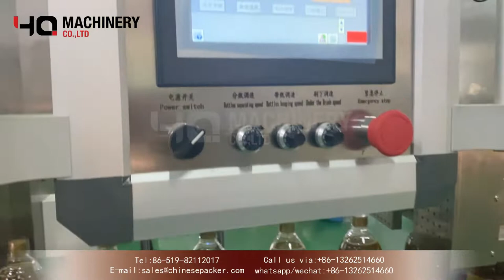High speed tamper evident neck band applicator for edible oil|YQ machinery bottle neck sleever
Our shrink sleeve labeling machines series use the newest shrink technology with PLC control touch screen. The humanize operation, the mainframe can be easy adjusted up and down with automatically. The bottle sleever has been accurately designed, even use this sleeve labeler machine with high speed for a long time, the sleever running is still very stable and smoothly.

We have many models with all kind of speed selection from 150/minute to 350/minute and is suitable for wide range, it can be modified according to the package’s shape. We always can meet your all kind of requirement no matter it is for cap or bottle. The machine is suitable for pharmaceutical, food industries, health-food, medicine, juice, milk, drink...etc.

The sleeve labeling machine is suitable for a wide range of industries and products. It is mainly suitable for various container bottles, container cans, shrink film packaging of various shapes and materials (such as: food and beverage, cleaning supplies, medicine, cosmetics and other plastic bottles, glass bottles, etc. Containers such as PVC, PET, PS, iron cans, etc.), which can be fully connected to the production line and operated on a single machine. Empty bottles or filled can be packaged and used. Fully automatic and fast packaging saves a lot of labor costs and greatly improves the packaging effect of the product. .

Features:
1. Significantly reflect the dual effects of efficiency and benefit after replacing manual sleeve labeling;
2. It is required to be simple to operate, with a certain automatic detection function, and an alarm can be notified when a failure occurs;
3. Simple operation, man-machine interface adjustment;
4. The equipment must be stable and reliable;
Product (bottle feeding) → plate chain conveyor belt conveying → bottle separation and bottle mechanism at the same time distributing and correcting the position → electric eye detection → sleeve labeling mechanism receives the electric eye signal to cut the label → the label is quickly positioned and sent to the product to cover the specified part of the bottle body →Label position correction→Heat shrink label.
The main processes of label delivery and sleeve labeling are successively detailed as follows:
Stretching--fixing length--cutting--drawing--sleeve label--label positioning--shrinking--finished product

  ‣‣ wechat / whatsapp / phone no. ► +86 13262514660